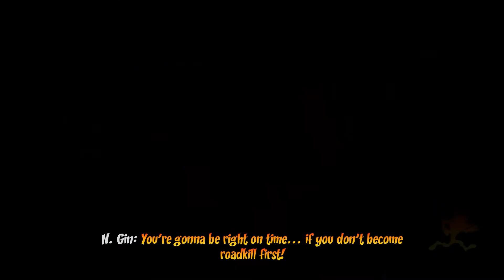THE SLIP-N-SLIME - Crash Bandicoot 4: It’s About Time [Part 4]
Featuring Charlotte and Groucho.